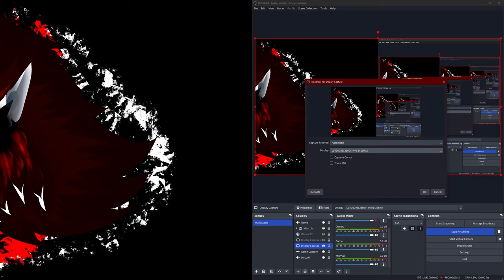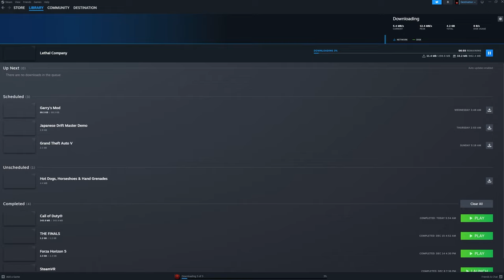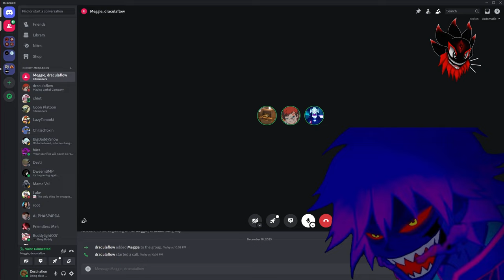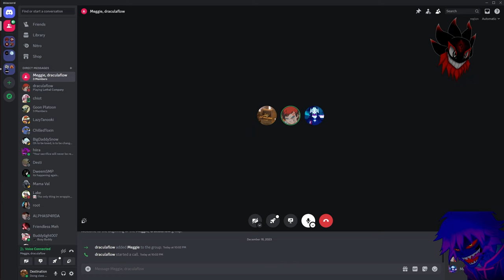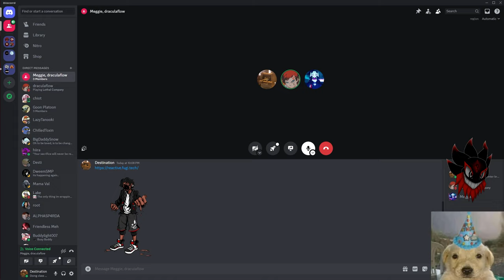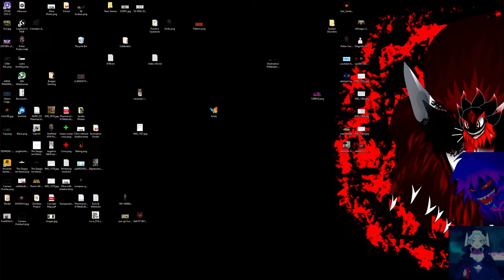Lethal Company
People featured in this video:

FLOURXSH: @itzFlourxsh